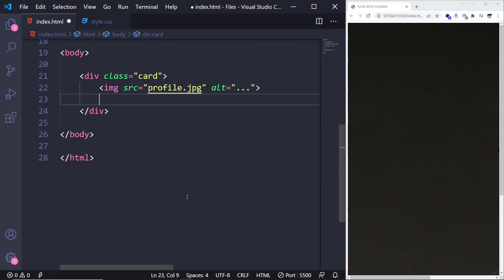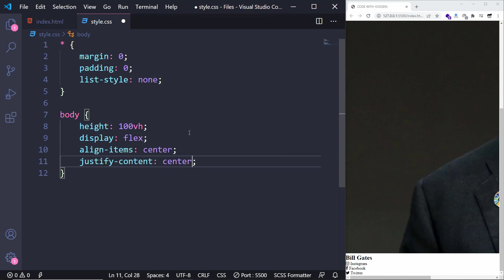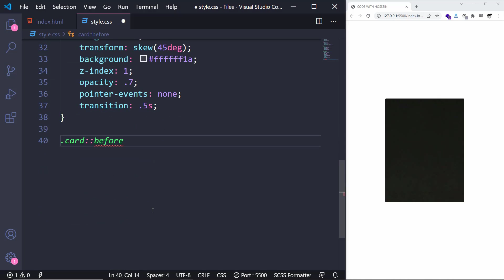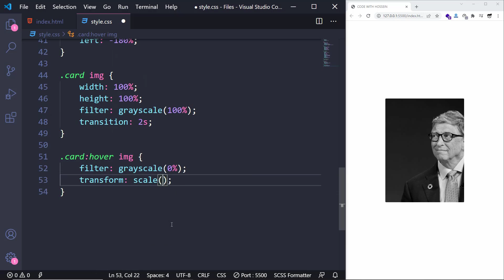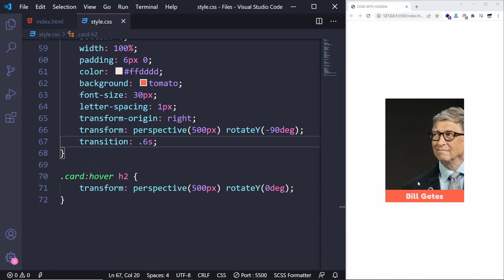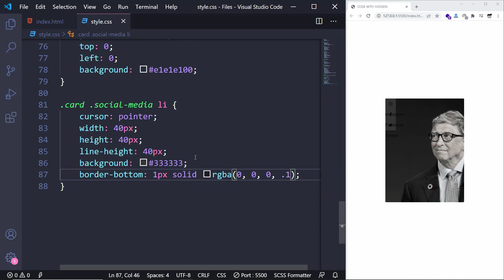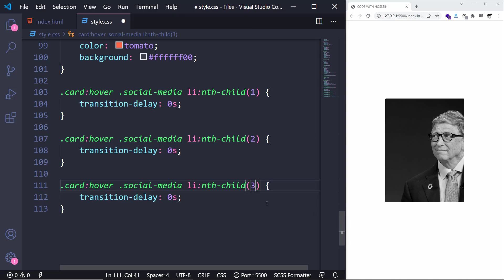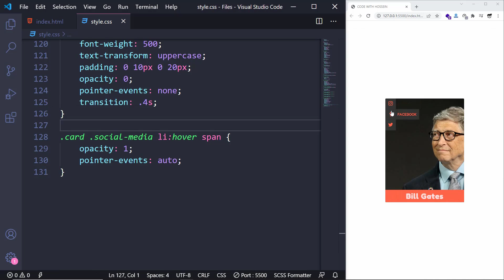Profile Card Hover Effect using HTML & CSS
In this video, I'm going to teach you how to design an amazing Profile Card Hover Effect using HTML & CSS! So I suggest you to watch this video until the very end and then try to use your gained knowledge in a website 😀

You guys can also download the source code and the profile image of Bill Gates which I used in this design 😉 However, If you wanna know my opinion, I will say that you'd better type codes along with the video...